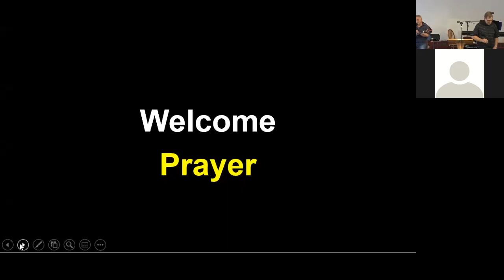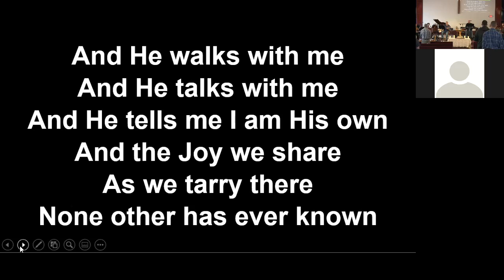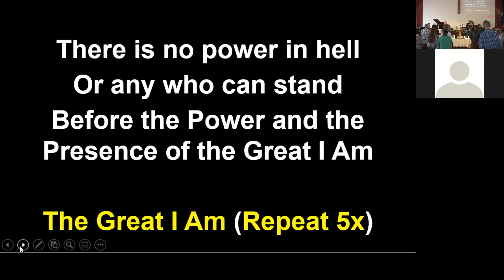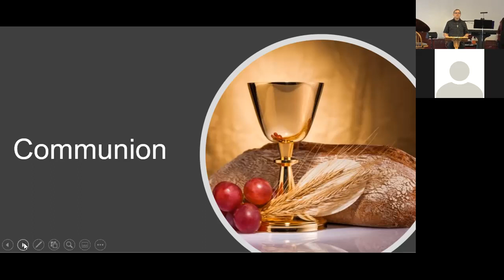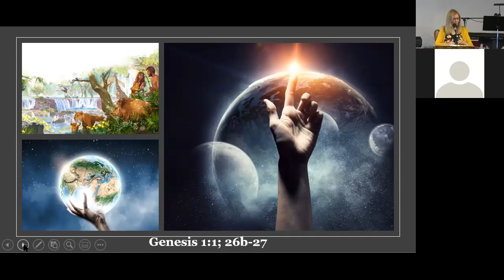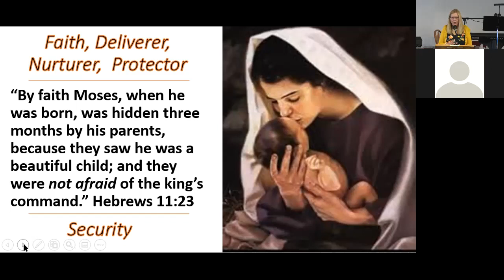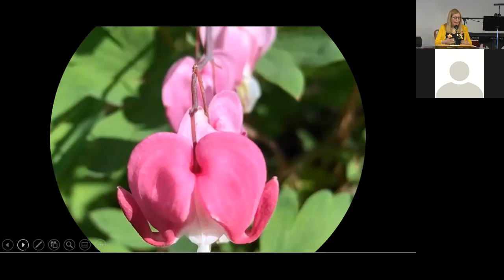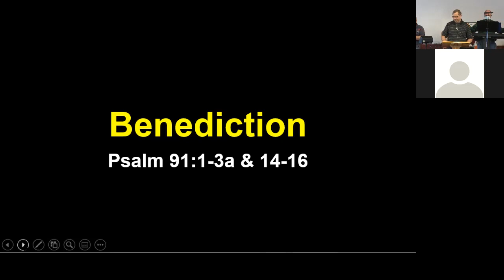Daughters of God Become Women of Faith & Vision! Exodus 1:15-2:10